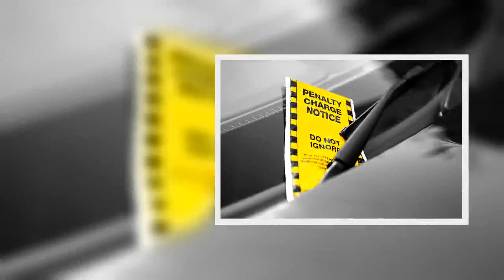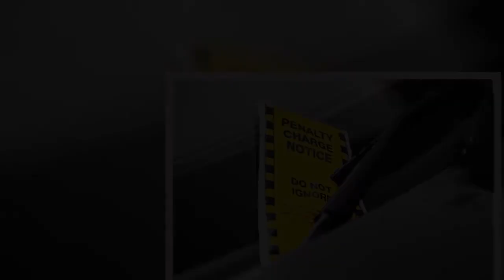Thousands brave heavy wind and rain at Glasgow march for second Scottish independence referendum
Thousands of pro-independence activists braved the elements in Glasgow to demand a second Scottish independence referendum .   Demonstrators battled high winds and heavy rainfall to join All Under One Banner’s ‘March for Independence’ on Saturday afternoon.  The event started at Kelvingrove Park in the city’s west end before heading through the city centre.  Glasgow City Council predicted around 100,000 people would be taking part in the march.   However, All Under One Banner claim "approximately 80,000 independence supporters" took to the streets in support.   Marchers were spotted flying saltires, EU flags and Yes banners as they walked through the city to the sound of drums.    Prominent SNP figures such as a Deputy First Minister John Swinney and Justice Secretary Humza Yousaf took part in the protest.    First Minister Nicola Sturgeon announced that she would not be appearing at the march, but tweeted in support of the demonstration.   She wrote: “Good luck to everyone marching for independence in Glasgow today - hope the weather isn’t too bad.  “Sorry I can’t be there today, but look forward to seeing you all again soon. In the meantime, sending my support and best wishes.”  Pro-independence activists march through the city streets of Glasgow  View gallery    Police Scotland warned of ‘ significant disruption ’ as the demonstration saw a number of roads being closed throughout the city.   A rally, which was scheduled to take place after the march, was canceled by organisers due to the “health and safety hazard” posed by the weather.   The march came a month after the SNP won 48 out of 59 available seats in Scotland after December’s General Election .   Thousands brave heavy wind and rain at Glasgow march for second Scottish independence referendum
IndyRef2,Independence referendum,Glasgow